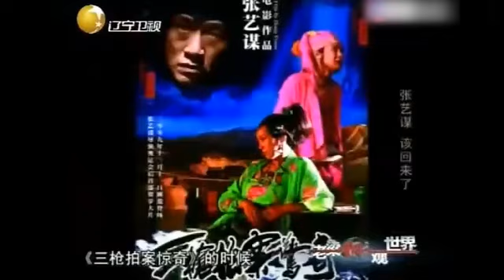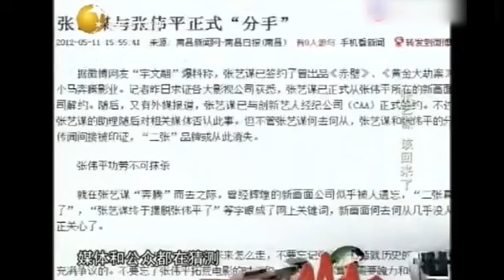老梁揭秘系列-老梁：老梁得罪人也要說，張藝謀你為何拍三槍拍案這種爛片？